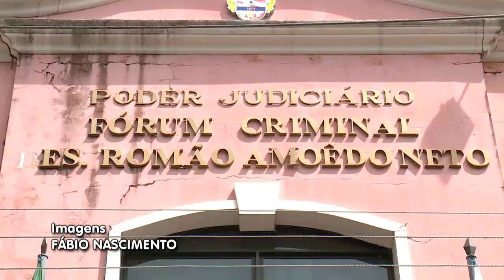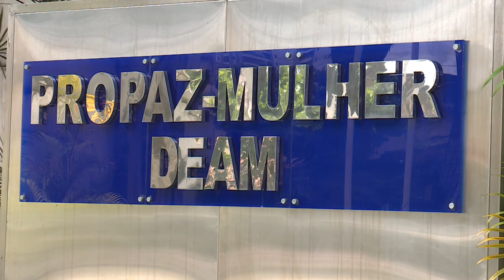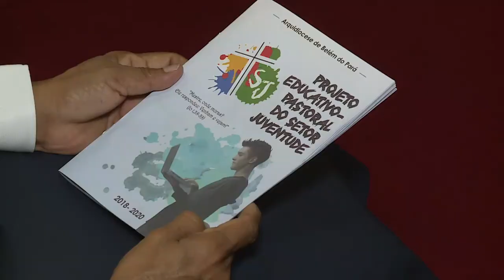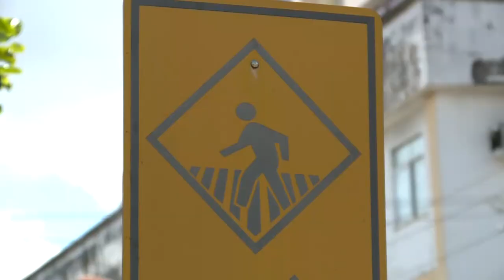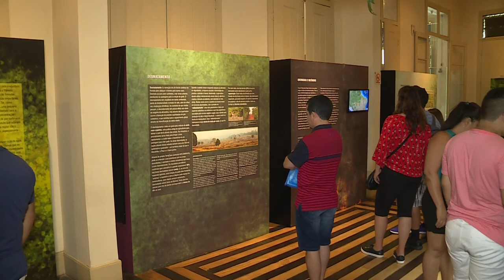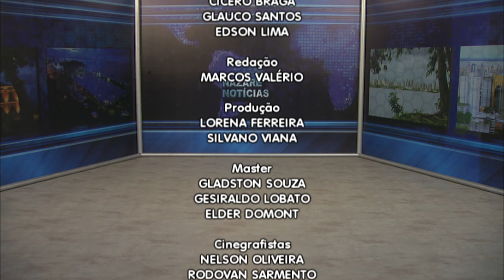Nazaré Notícias - 23/07/2018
Veja nesta edição:

- Uma em cada três mulheres sofreu algum tipo de agressão;

- Os números de embarcações fiscalizadas nos rios do Pará;

- O número de idosos chegará a dois bilhões até o ano de 2050;

- Os perigos da má sinalização de trânsito em Belém;

- O número de homens com diabetes dobrou;

- Amazonas registrou 51 ocorrências de crimes contra pessoas com deficiência;

- Na entrevista de hoje vamos falar sobre “Cirurgia Bariátrica”.